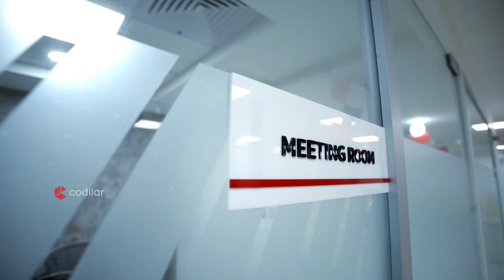New Office Inauguration | Codilar Technologies | Calicut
Join us in celebrating a momentous occasion as Codilars unveils its brand-new workspace in Calicut! 🏢✨

Embrace the spirit of new beginnings as we inaugurate our cutting-edge office that promises innovation, collaboration, and a vibrant work culture. In this exclusive video, witness the grand opening ceremony, get a sneak peek into the state-of-the-art facilities, and feel the palpable excitement of our team as they embark on this exciting journey in a dynamic work environment. From modern design elements to collaborative spaces, experience the essence of Codilars' commitment to excellence.

Join us on this thrilling journey into the heart of our new workspace and be a part of the excitement! 🚀

Cheers to new beginnings and the limitless possibilities that lie ahead! 🌟